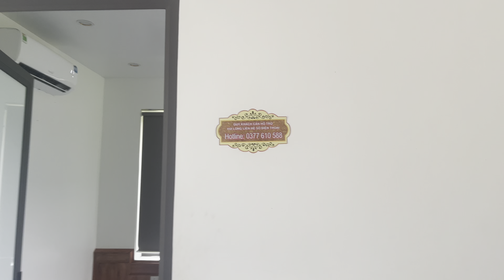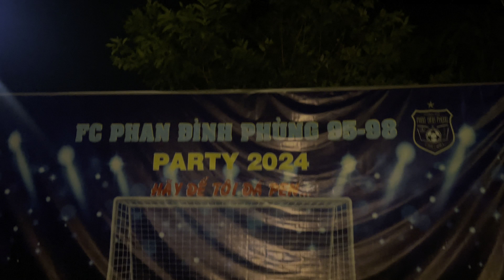FC PDP 95-98: Chuyến dã ngoại Bảo Lâm Viên Villas ngày 14 tháng 9, 2024